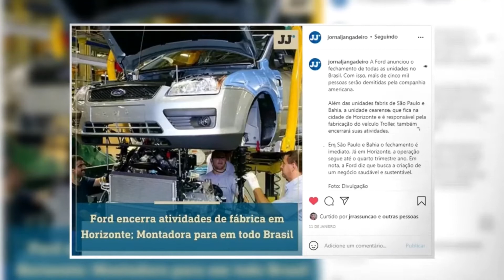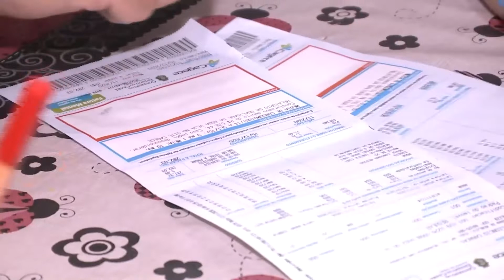Retrospectiva2021 - [Economia] Confira os destaques no Ceará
E hoje tem mais retrospectiva. Dessa vez sobre o sobe e desce da Economia.

Aperte o play e acompanhe os destaques desse ano com Nonato Albuquerque e Karla Moura.

⏳ Na segunda-feira falamos sobre Cotidiano e, ao longo da semana, você vai ver de tudo um pouco: as imagens que marcaram o ano, as brigas na política cearense, futebol cearense e muito mais.

➡️ Para ver a retrospectiva do JJ na íntegra, acesse a nossa playlist "JJ 2021 Retrospectiva"

@aguamineralserragrande e @sicredi